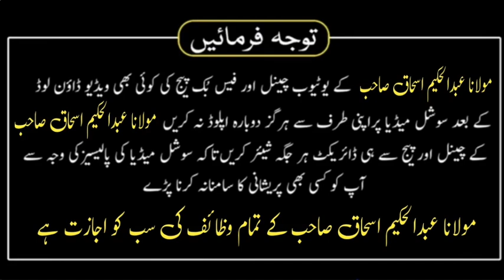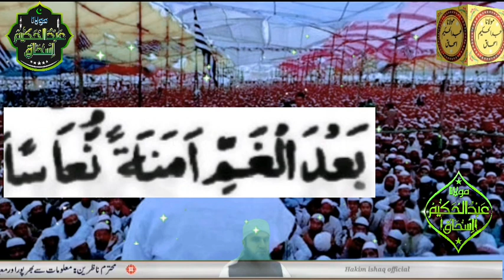Dil ke sukun aur Nind ke liye wazifa | دل کے سکون اور نیند کیلئے وظیفہ | Hakim ishaq official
about video : Dosto is video mein meine Dil ke sukun aur Nind ke liye wazifa | دل کے سکون اور نیند کیلئے وظیفہ | bataya hai
Dil_ke_sukun_aur_Nind_ke_liye_wazifa | دل کے سکون اور نیند کیلئے وظیفہ